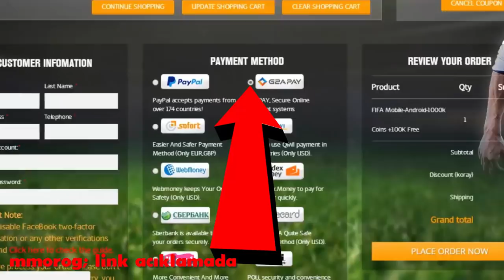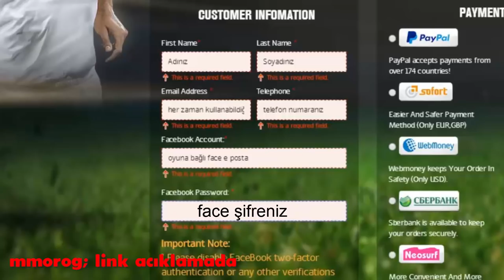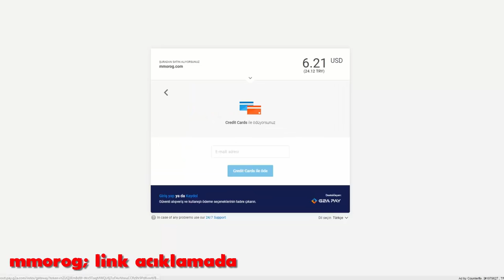ÇOK UCUZ VE GÜVENİLİR COINS NASIL ALINIR? (Fifa Mobile 18)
Merhaba Ben Koray, Bu Videoda Ucuza Coins Almayı Gösterdim.